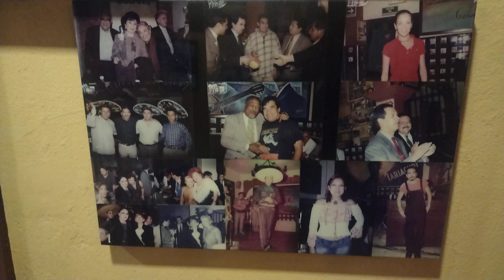8 de octubre de 2023(4)